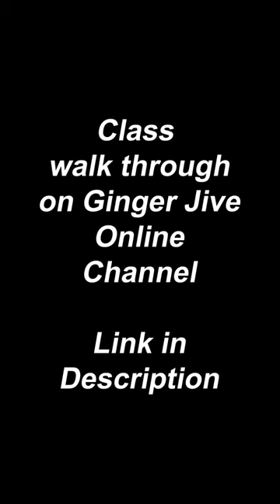MODERN JIVE BASIC MOVES - Class Re-Cap: 12th January 2023 😃😊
In this video, we're doing a quick class recap of Modern Jive Basic Moves - 𝗗𝗘𝗠𝗢 𝗢𝗡𝗟𝗬.  This class was from our Newbury Beginners session on Thursday 12th January 2023 and is intended for those people who did  the Modern Jive beginner class and want to refresh their skills.

Check out the full walk through of this modern jive memory jogger from our Class Memory Jogger Play list:-

Modern Jive is a social dance which has no set/formal footwork pattern and no set frame making it accessible for beginners to learn especially if they feel self conscious.  Modern Jive is also designed for you to add in your own style such as West Coast Swing, Argentine Tango, Jive, Salsa, Ballroom & Latin, French Jive & Blues to name a few. There are also so many opportunities to dance now with Ceroc, LeRoc, WCS dance events, dance holidays & dance weekenders.

Please note -  This "Memory Jogger" is a class re-cap reminder of the moves for those who attended the class and not intended for people to learn these modern jive moves from scratch.